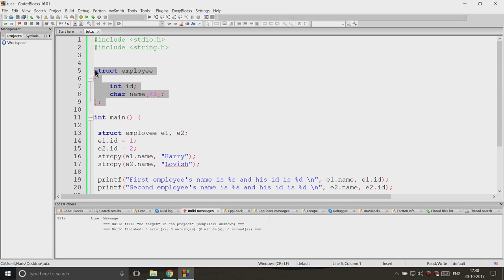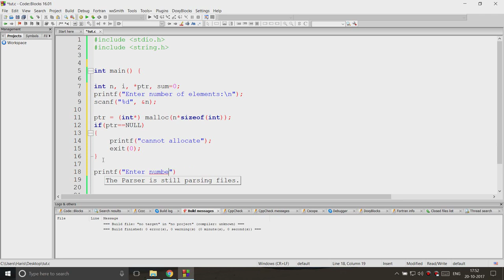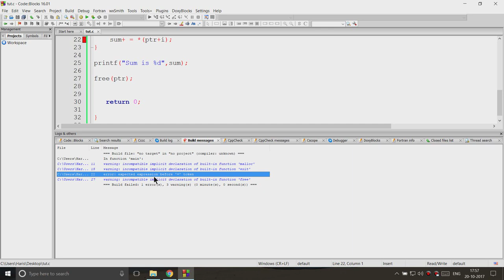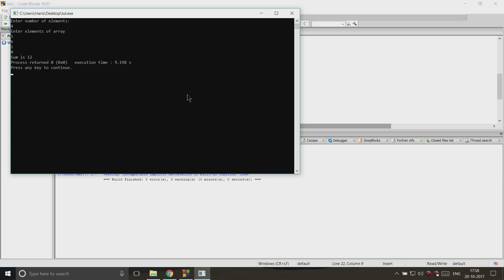Dynamic Memory Allocation in C Hindi